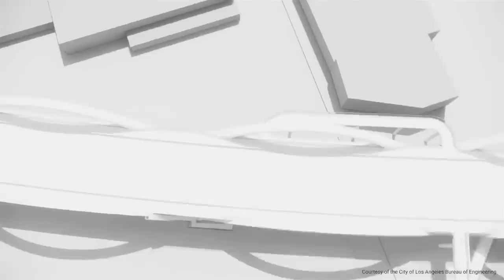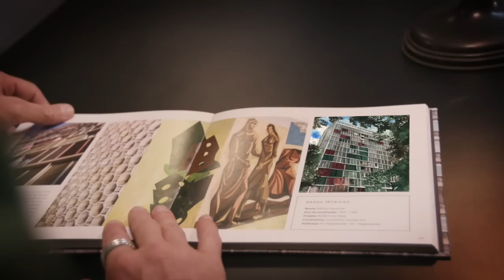Dicas de programas e canais imperdíveis sobre cidades, arquitetura, urbanismo e qualidade de vida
Este video comemora o primeiro ano do Sao Paulo nas Alturas! O canal que leva o nome do meu livro ja superou 3 milhões de visualizações e conseguiu provocar debate e interesse em arquitetura e urbanismo muito alem da Pauliceia (nosso objetivo).
Se puder, deixe aqui nos comentários qual foi seu programa favorito, se prefere episódios mais curtos ou longos, e que lugar/predio/bairro/região que merece uma edição por aqui.
Muito obrigado ao apoio da @Refugios_Urbanos  E ao trabalho inspirado do amigo e editor Patrick Braun

Como faço muitas sugestões neste episódio (tem que assistir ate o final!), alguns links dos programas recomendados:

Do Urbanópolis @UrbanopolisYT  sobre as superquadras e o fechamento de quarteirões aos carros em Vitoria (País Basco, Espanha):

e dos menos vistos no meu canal _ e que você pode ajudar a tirá-los da lanterninha, estes aqui:

🚨 Cidades e arquitetura merecem muito mais audiência! 🚨